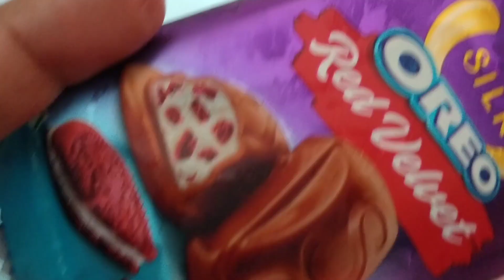Aaj mein vamp ban gayi!! आज मैं वैंप्प बन गई!!